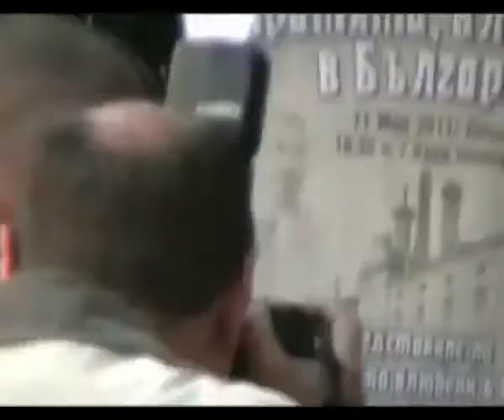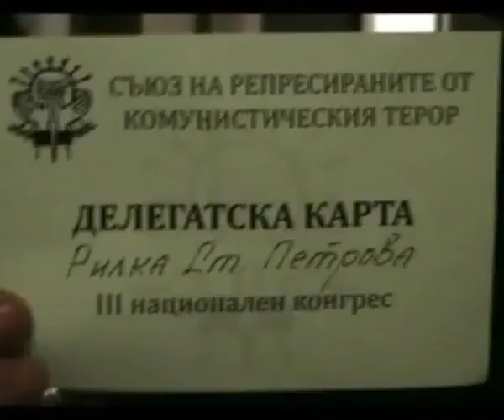Георги Жеков за Бойко Борисов и комунистите в ГЕРБ Безкомпромисно Архив MRXs1BYf75M